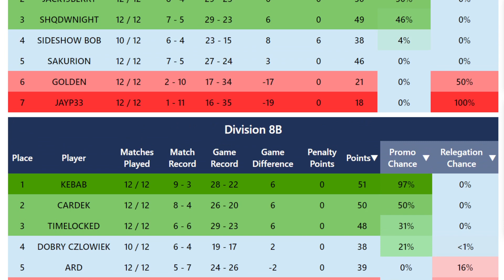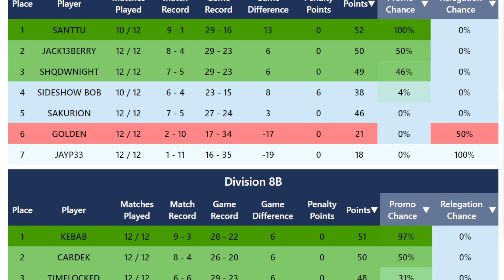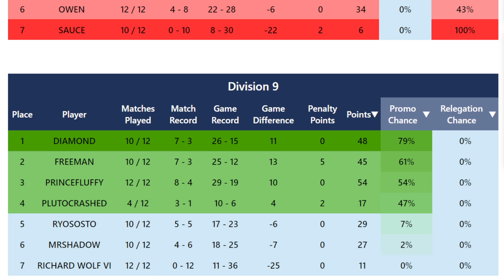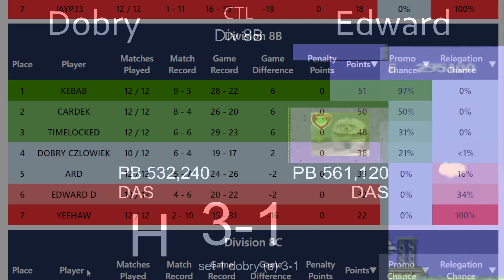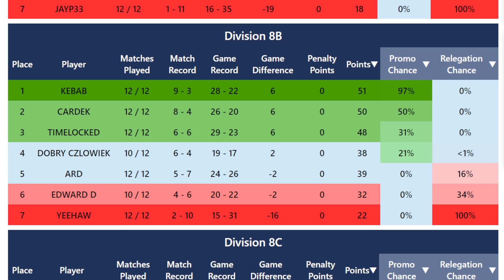CTL 8A: Dobry v Edward D